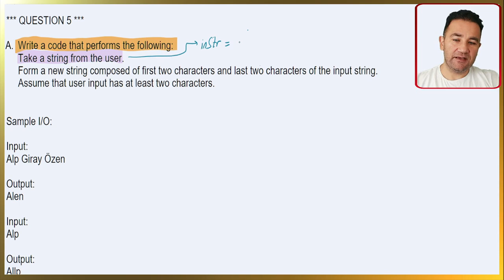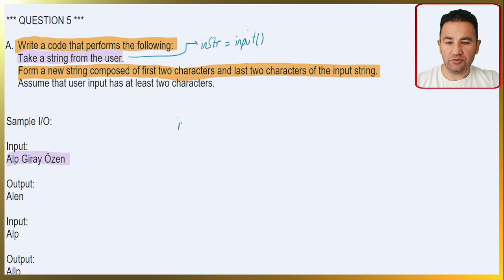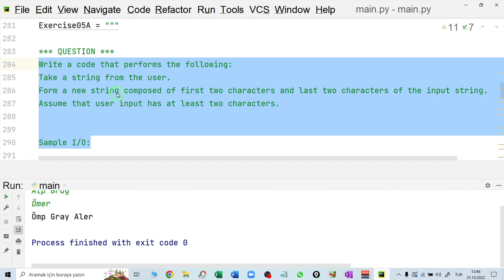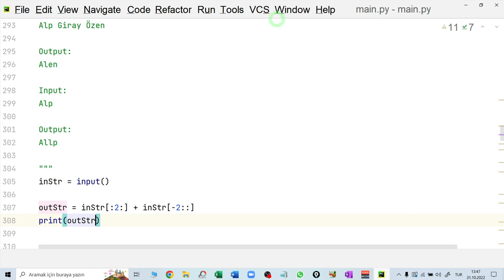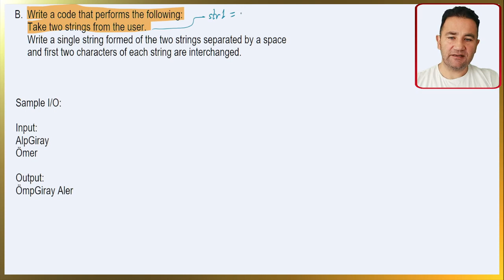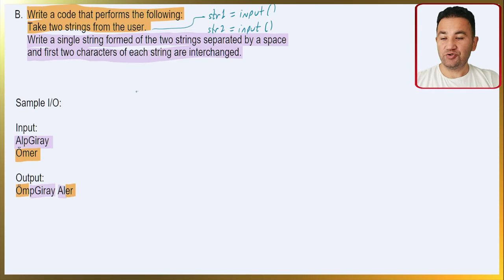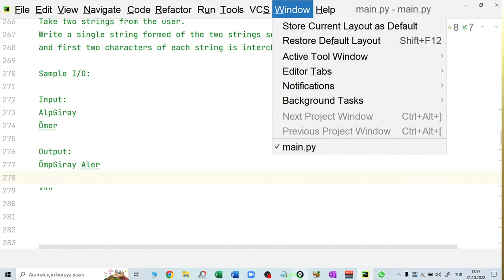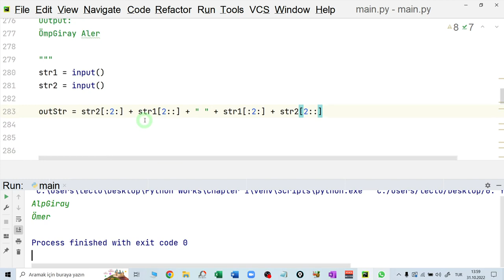1. Basic Data Types and Operations: Question 5 - string manipulation, slicing (Türkçe Açıklamalı)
PYTHON 1
Related Chapter: 1. Basic Data Types and Operations
Related Subject: string manipulation slicing
Question Number: 5
Difficulty Level: Achilles
Explanation Language: Türkçe

Çözdüğüm soruların konuyu anlamanı kolaylaştırdığını düşünüyorsan,
İyi çalışmalar...

If you feel that my questions makes you understand the concepts easier,

DERSLERE GÖRE SORU ÇÖZÜM OYNATMA LİSTELERİM:
(MY QUESTION SOLVING PLAYLISTS DUE TO LECTURES)